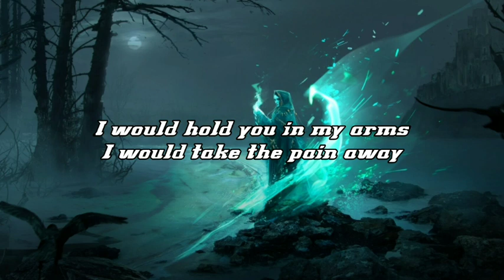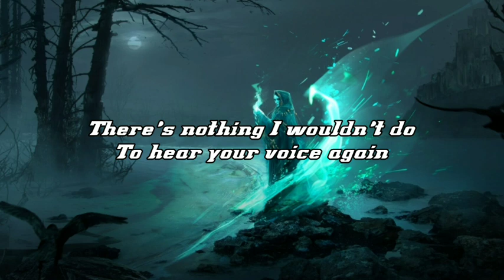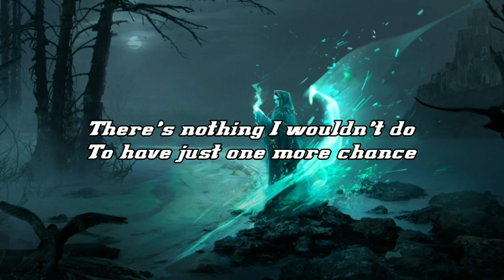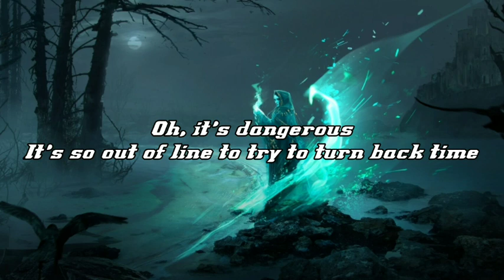Crhistina Aguilera - Hurt ( Lyrics )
tank for waching

song - Hurt
Artist- Crhistina Aguilera